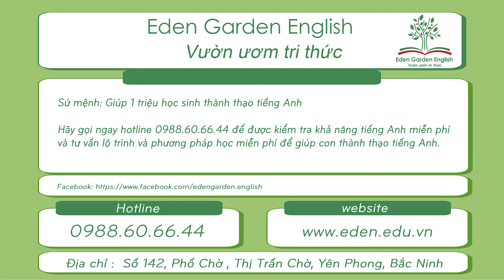K172 - Trần Thị Linh Nhi